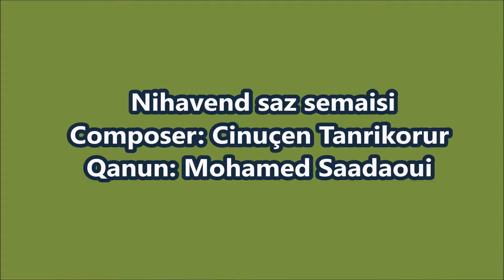Samai Nahawend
Compositeur:  Cinuçen Tanrikorur;
Qanun: Mohamed Saadaoui;
Photos et vidéos: Mohamed Saadaoui, Canada Septembre 2018